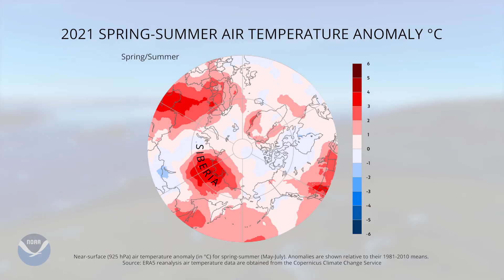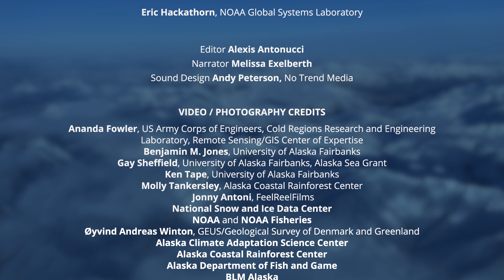Arctic Report Card 2021 - A Fundamentally Changed Arctic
Arctic Report Card: Update for 2021 - Tracking recent environmental changes.
The Arctic, an ancient ecosystem, is disappearing before our eyes.

Any opinions, findings, and conclusions or recommendations expressed in this material are those of the authors and do not necessarily reflect the views of the National Oceanic and Atmospheric Administration.